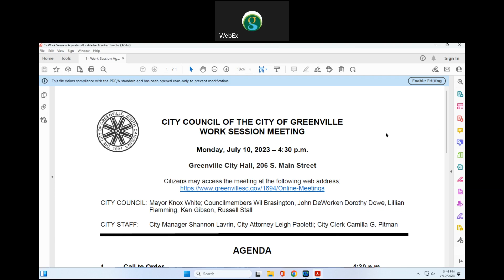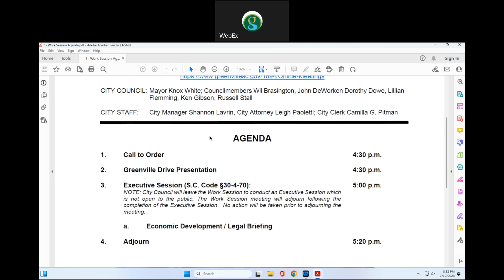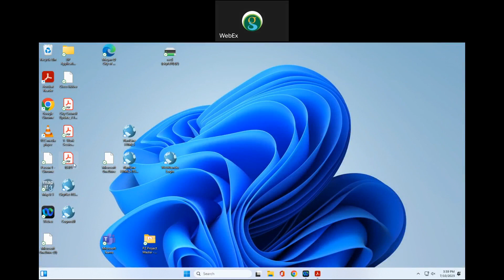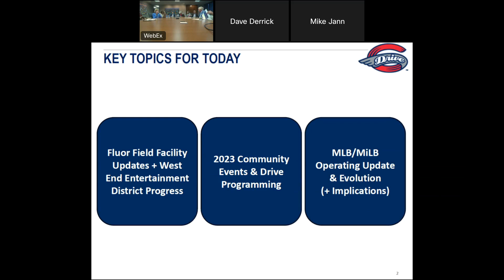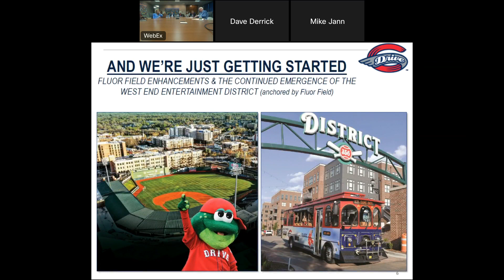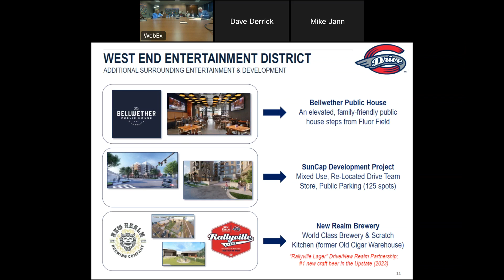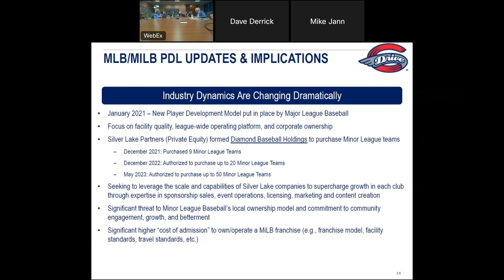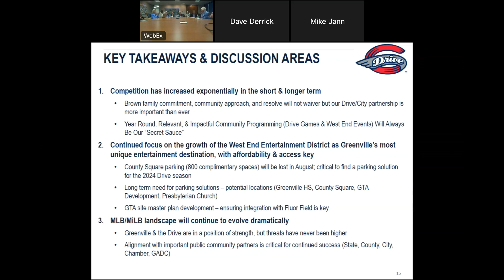City Council Work Session | July 10, 2023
Recording of the City Council Work Session on July 10, 2023, in Greenville, South Carolina.